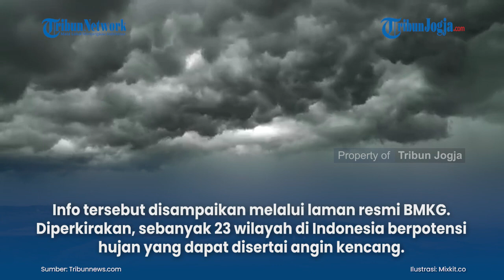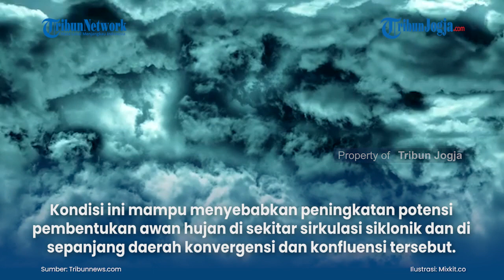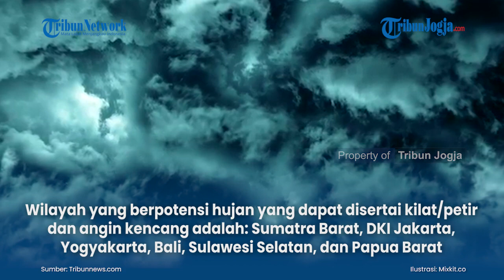Info BMKG : Cuaca 12 Maret 2021, 23 Wilayah Diguyur Hujan Angin Kencang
Badan Meteorologi, Klimatologi dan Geofisika atau BMKG telah merilis peringatan dini cuaca besok Jumat 12 Maret 2021.
Info tersebut disampaikan melalui laman resmi BMKG. Diperkirakan, sebanyak 23 wilayah di Indonesia berpotensi hujan yang dapat disertai angin kencang.
Sirkulasi Siklonik terpantau di perairan Utara Maluku Utara yang membentuk daerah konfluensi dari Papua Barat bagian utara hingga perairan timur Filipina bagian selatan.

(vsn)